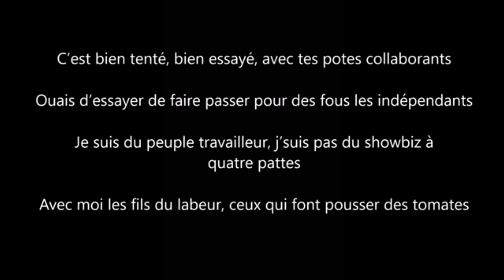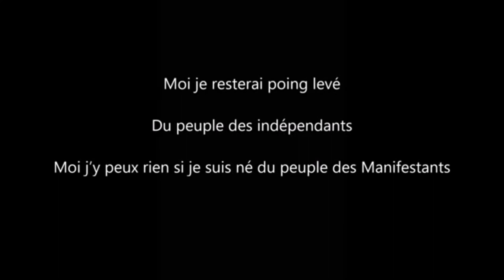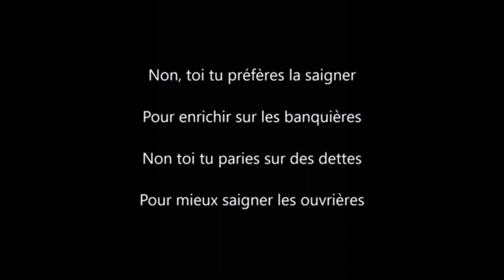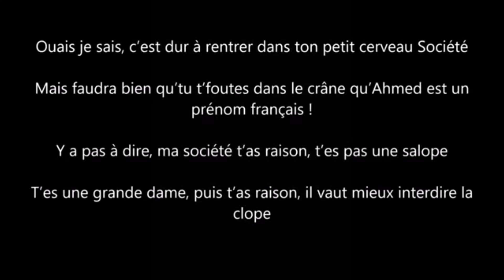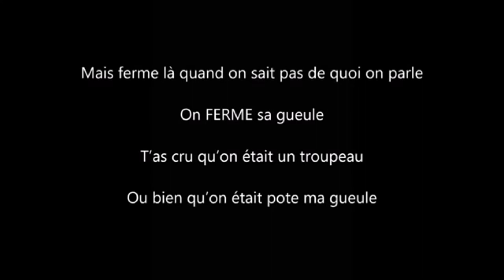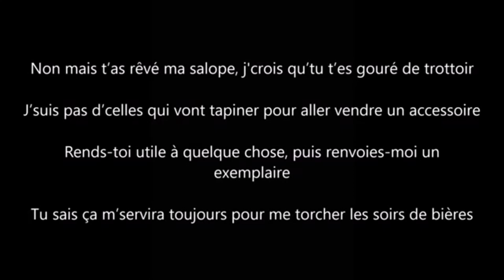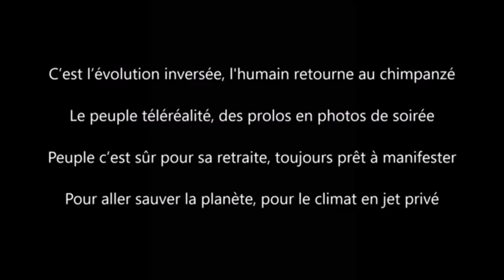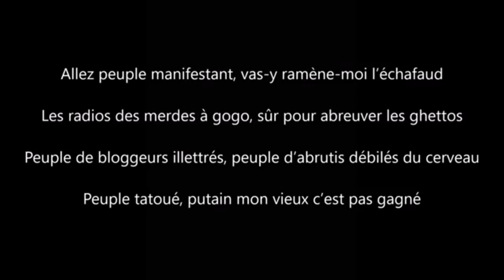Eric Cartman - Peuple manifestant